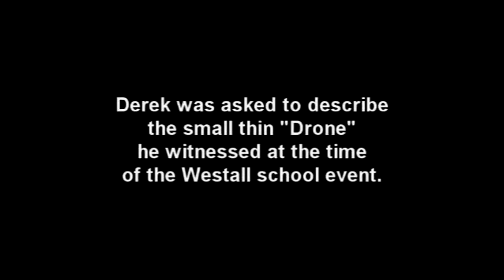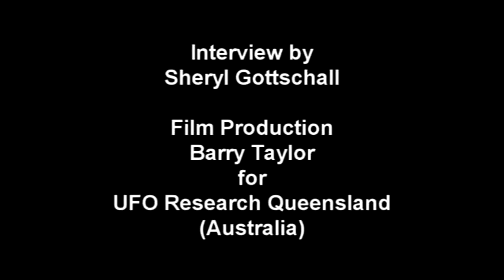UFO landing near the Westall school in 1966 discussed in great detail by eyewitness Derek Weise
VIDEO COURTESY OF: UFO RESEARCH QUEENSLAND.

Film production/camera by Barry Taylor.
Interview by Sheryl Gottschall.

Year of interview: 2018.

"First ever interview with missing Westall school UFO incident 1966 Melbourne Australia. Derek Weise contacted UFO Research Queensland in September 2018 stating that he was a witness to the UFO incident at the Westall school, and would like to tell his personal story of events. Derek was the missing witness that ran into class yelling "Mr Greenwood there are silver objects in the sky. " Derek was first student to see the UFOs overhead and eventually landed near the school, and much of his testimony contains never before heard details of this classic event. We at UFORQ commend Derek for his brave decision to share his remarkable story with us, so that we can now forward it onto you.
Interview by Sheryl Gottschall. Camera/film production by Barry Taylor for UFO Research Queensland (Australia).
Thank you Derek." (@UFOResearchQueensland)

Please follow UFO RESEARCH QUEENSLAND on YT: @UFOResearchQueensland

Thanks, EOC